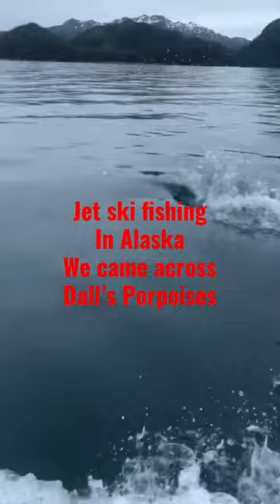Alaska dall’s porpoises in prince William sound jet ski fishing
We were jet ski fishing in Prince William Sound, and came across a pod of Dall's Porpoises.  I've never seen them come out of the water.  Like most dolphins, they like to ride the bow of your boat for some reason.   Sometimes they get tangled in fishing gear too, so you have to be careful.  If you are fishing and they start circling your boat, pull up your lines so they don't get hooked.